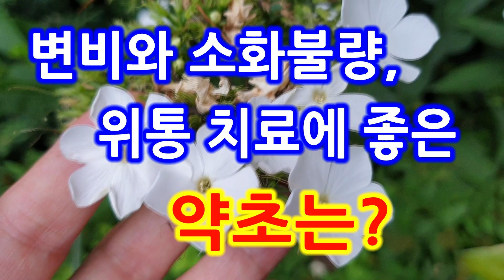변비와 소화불량에 좋은 약초 풀협죽도